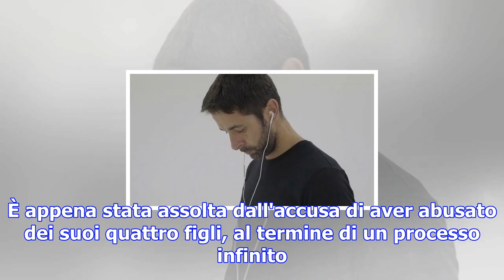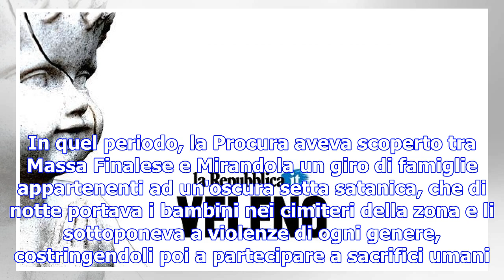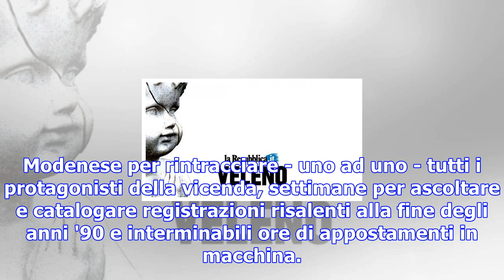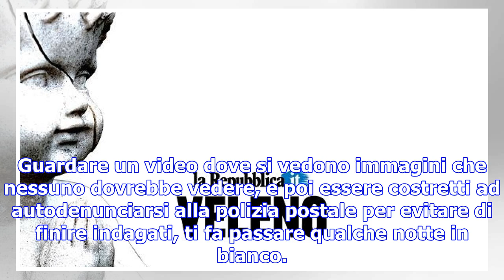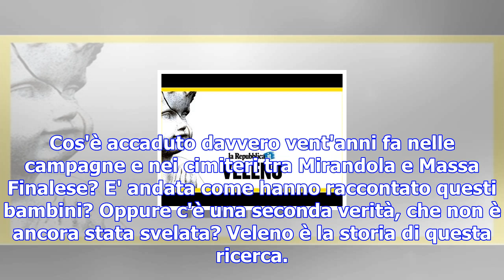Il paese dei bambini perduti, la verità vent'anni dopo: la racconta "veleno", prima serie audio di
Il paese dei bambini perduti, la verità vent'anni dopo: la racconta "veleno", prima serie audio di repubblica
TUTTO comincia una sera di fine autunno del 2014, con la telefonata di una madre. È appena stata ass...